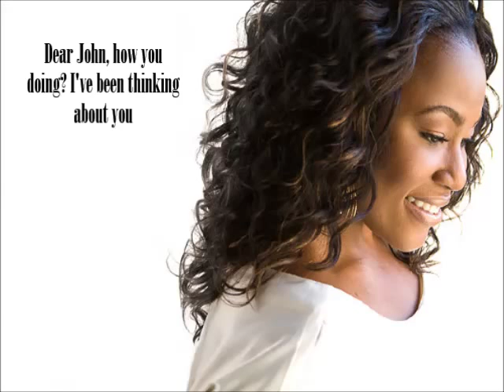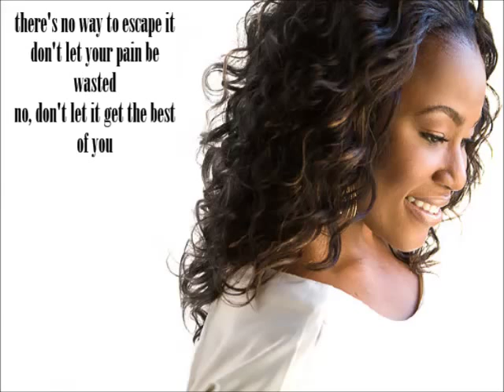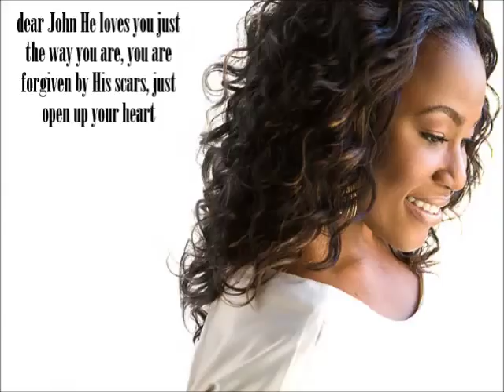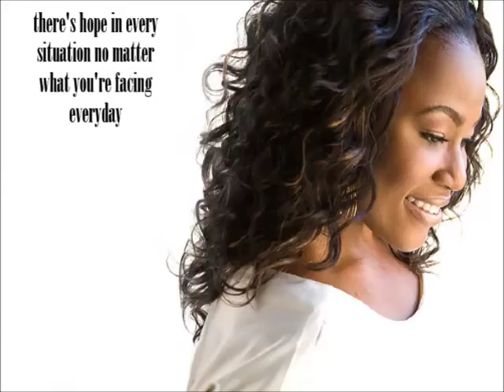Dear John - Mandisa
Videos will be uploaded every Saturday for your enjoyment.